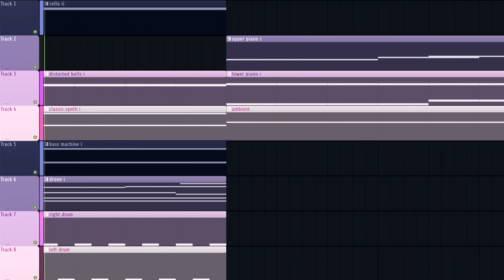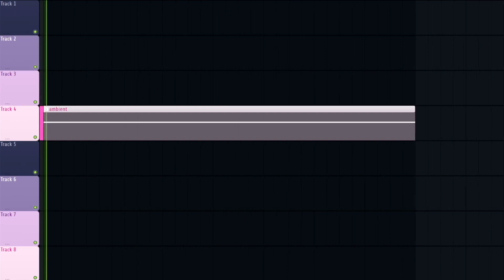we all weep in the town of tears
had this idea floating around in my head foreverrrr now and i'm happy to finally have made it, really hope you guys enjoy!

song made in fl studio featuring piano, cello, synths, ambience, tons of a effects and more